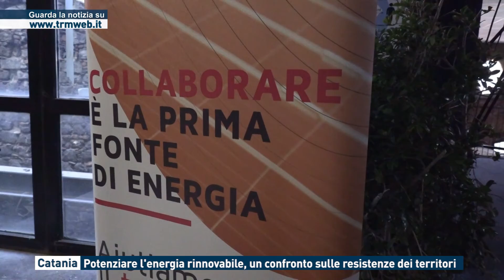Catania - Potenziare l'energia rinnovabile, un controllo sulle resistenze dei territori